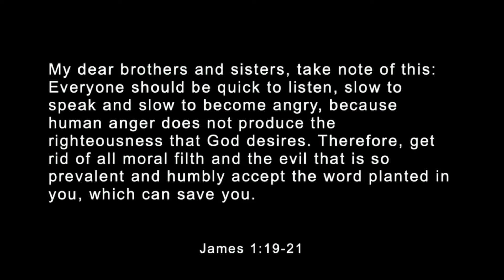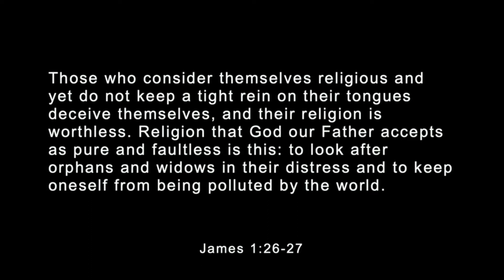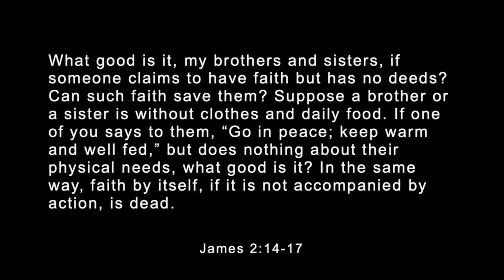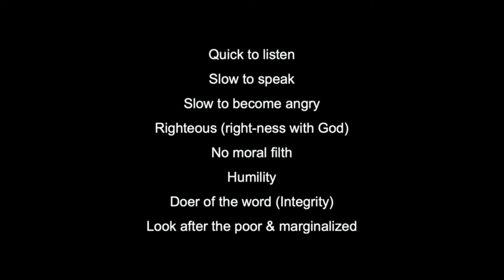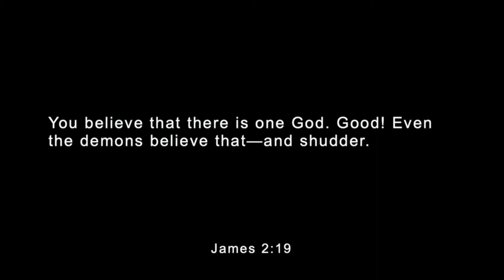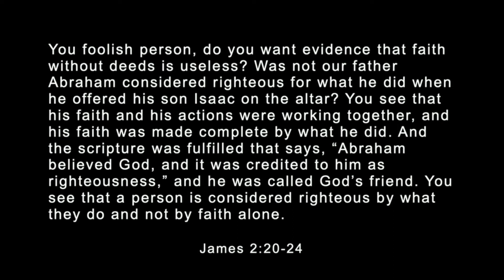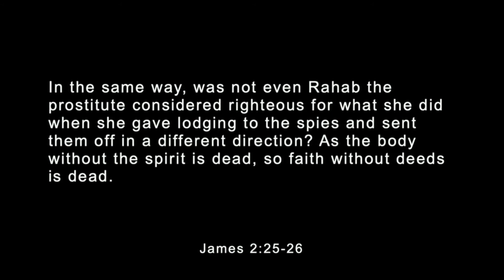Works Reveal Worship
Sunday 6/13/21
James 1:19-27, 2:14-25
Ryan Kenny
"Now What?" sermon series